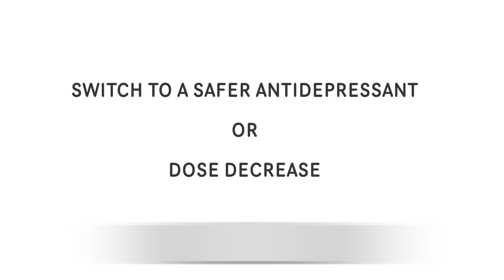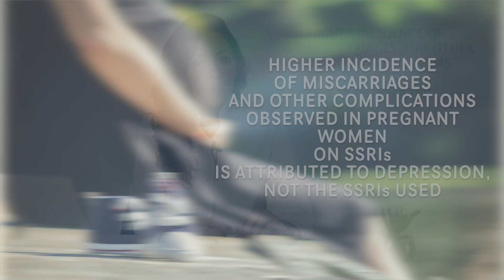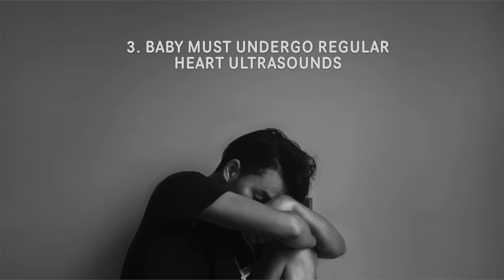TREATMENT OF DEPRESSION IN PREGNANCY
Depression itself could be very dangerous if left untreated in pregnancy. Which antidepressants are the safest? What side effects could one expect? Do pregnant women require any additional examinations if treated with antidepressants? Find out in the video above.